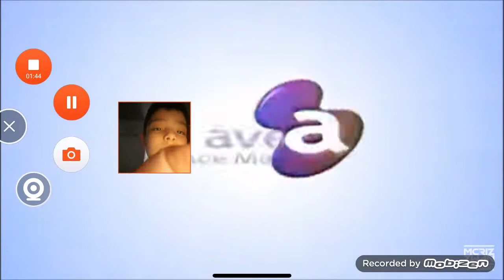Avex group Logo History